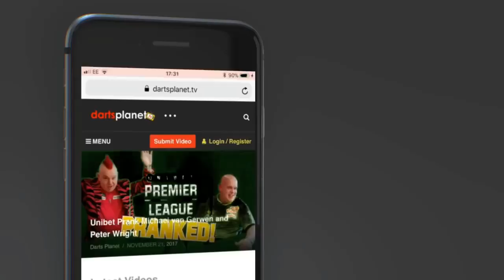BIG CHANGES TO DARTS PLANET TV - REASONS WHY EXPLAINED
I have deleted 10+ videos with over 250,000 views due to the clamp down on copyright content from Sky Sports & PDC.

So many great darts channels have been shut down over the last couple of years and I don't want to be one of them, I have worked to hard on all my own content to get Darts Planet TV to where it is now and been so lucky with all your support,  I don't want to take any risks at all and lose of my content or videos.

Also lots of other news regarding interviews, challenges, prizes & lots more.

Thanks for all your support on my channel.